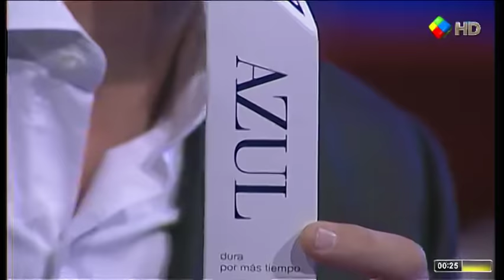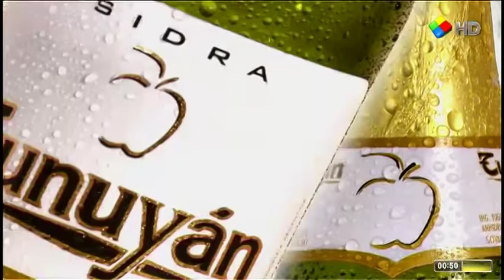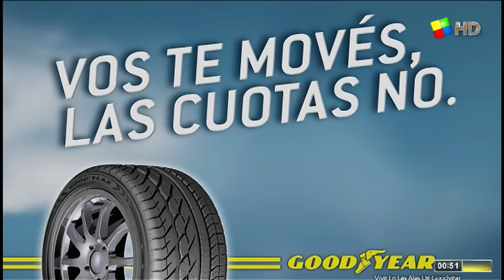Animales Sueltos - Juan Román Riquelme.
Animales Sueltos con Alejandro Fantino
Emitido por America TV TDA.
Invitado: Juan Román Riquelme.